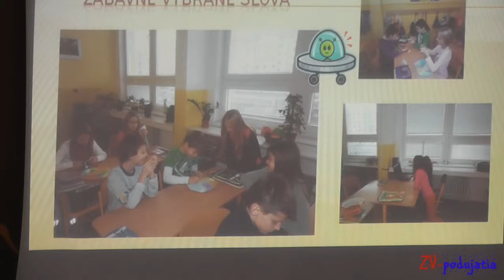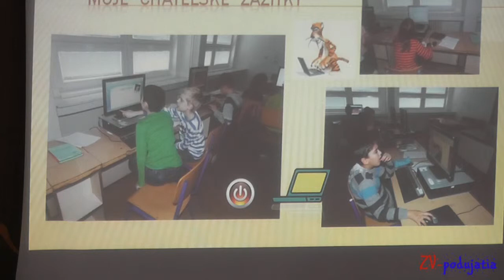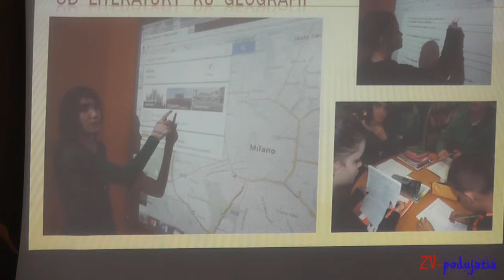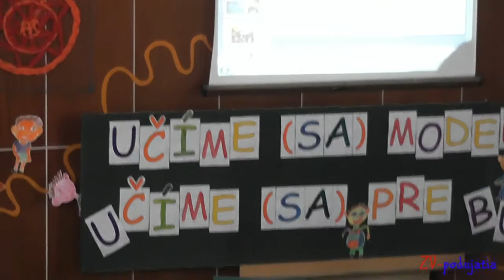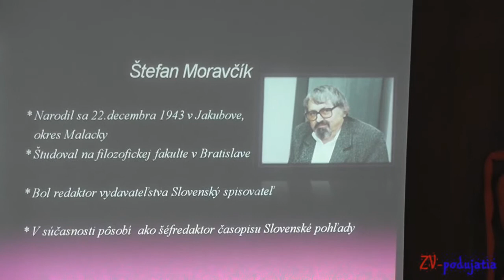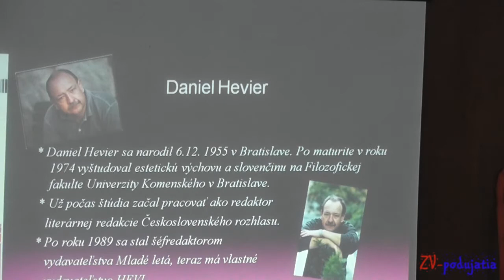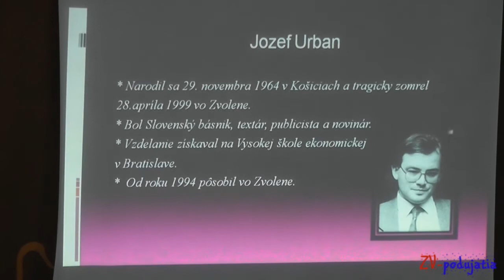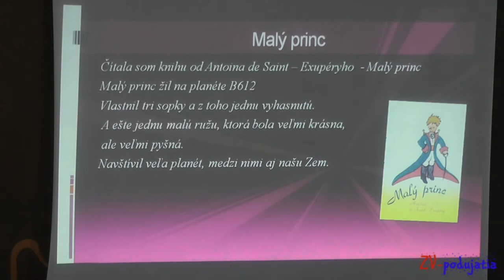Slová sú oriešky sladké